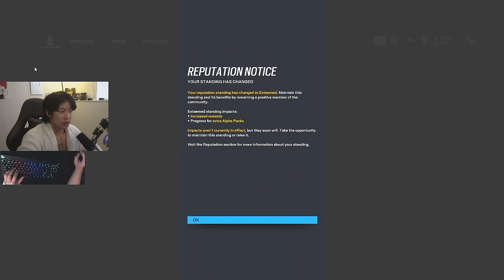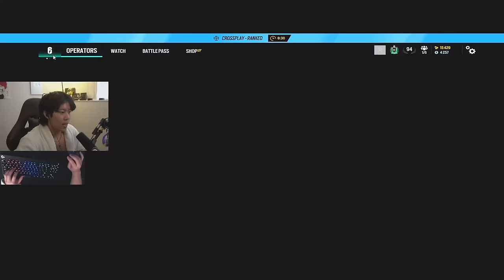How to IMPROVE Your Game Sense | The Lone Wolf EP.16